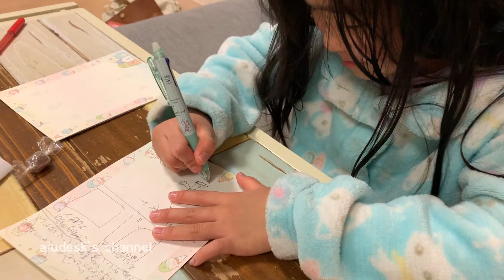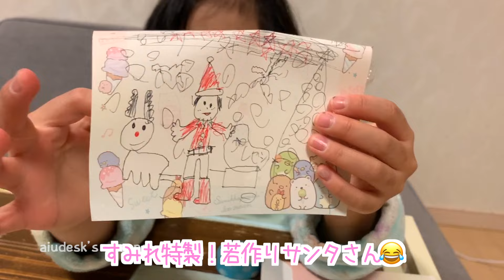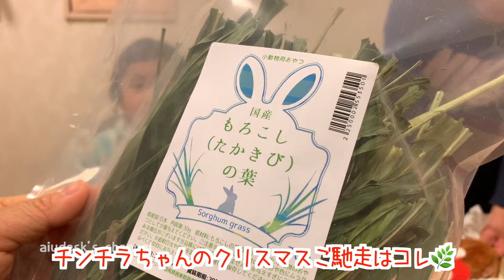クリスマスの時のワクワク動画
去年もすみれ達にサンタさんがきてくれました🌟
クリスマスの時のお手紙とクリスマスレシピ、朝の開封のワクワク動画です💕
みんなは何をもらったかなぁ？？
*☆ *･ﾟ
ﾟ／＼☆｡*.

おもちゃで遊ぶ動画をアップして楽しんでいます。アンパンマン、メルちゃん、ぽぽちゃん、リカちゃん、機関車トーマスなどのキャラクターのおもちゃが多いです。是非ほかの動画も見てください。